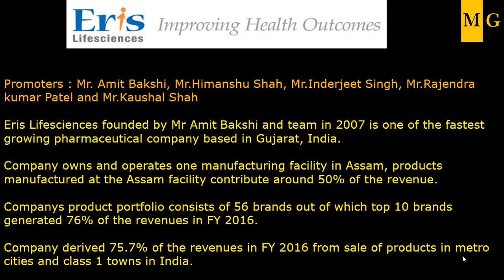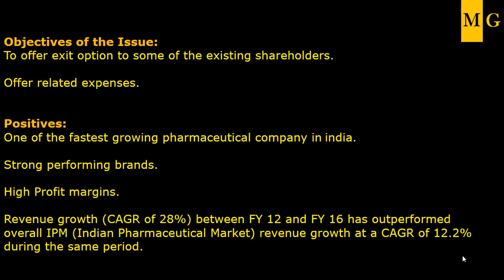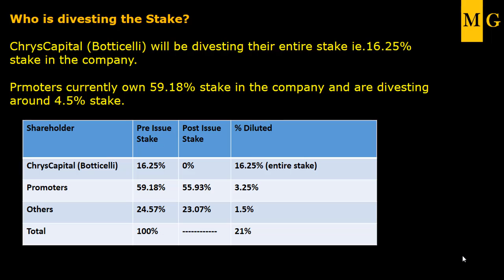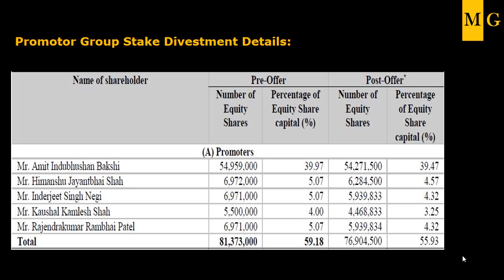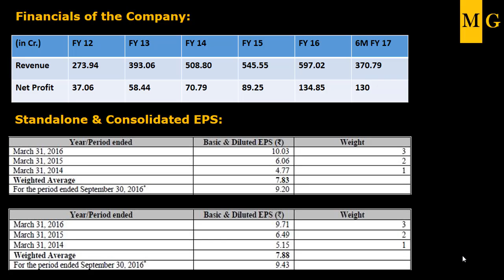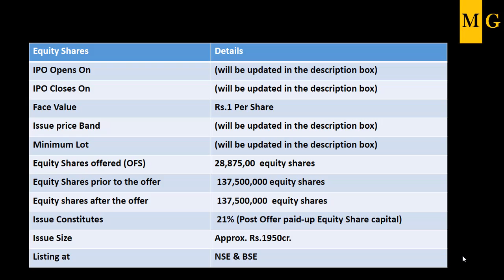Eris Lifesciences. (English) | Know Your Company by Markets Guruji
Hi Friends,This is a Series on Know Your Company  by Markets Guruji for Eris Lifesciences  Dt.12th May 2017